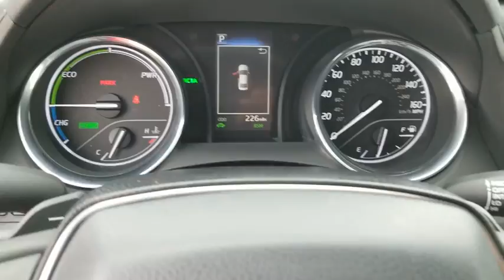2020 Toyota Camry Schaumburg, Arlington Heights, Buffalo Grove, Elgin, Northbrook, IL 55202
New 2020 Toyota Camry available in Arlington Heights, Illinois at Arlington Toyota. Servicing the Schaumburg, Buffalo Grove, Elgin, Northbrook, IL area.
2020 Toyota Camry Hybrid SE - Stock#: 55202 - VIN#: 4T1J31AK0LU518779

Arlington Toyota
2095 N Rand Rd